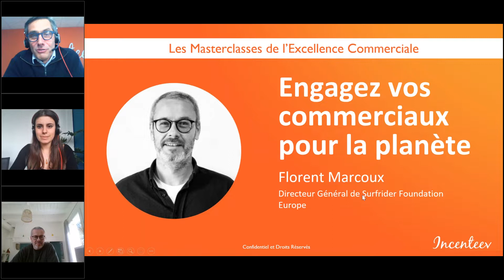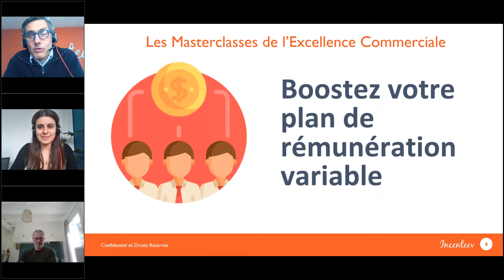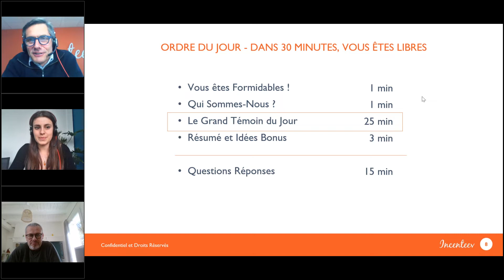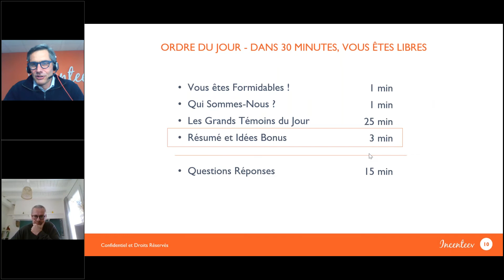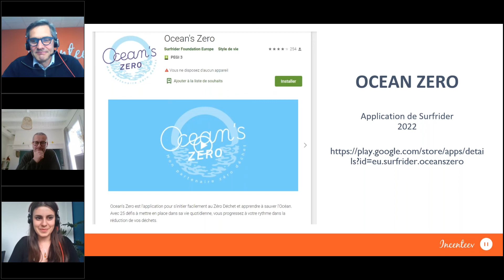Surfrider - Engagez vos commerciaux pour la planète - Florent Marcoux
Nous avons tous lu le rapport du GIEC.
Et maintenant ?
Comment agir concrètement pour l’environnement et pour la préservation des Océans en tant qu’entreprise ? Comment combiner performance business et responsabilité environnementale ?

Ce jeudi, Florent Marcoux, directeur général de Surfrider foundation Europe, a répondu à nos questions. Il nous a donné des conseils pour engager ses commerciaux différemment à travers des partenariats verts et innovants !

Retrouvez cette Masterclasse motivante pour l’avenir !

La citation préférée de Florent Marcoux  :
“Choisir, c’est renoncer”
André Gide